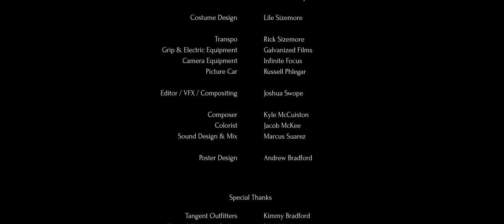FROM HERE - Short Film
A new father attempts to connect with his step-daughter by taking her hunting for the first time...

Starring:
Mark Ashworth
Adeleine Whittle
Rachel Whittle

Written & Directed by Joshua Swope
Produced by @lilesizemore, Shea Sizemore, & Josh Swope

Cinematographer: John Paul Summers

Production Coordinator: Wende Whitus
Wardrobe: Lile Sizemore

Gaffer: Dylan Hahn
Key Grip: David Ehrenberg

1st AC: Andrew Bradford
2nd AC: Elizabeth Coggins
DIT: Austin Moses

Sound Mixer: Christian Stropko

Edit/VFX: Joshua Swope
Composer: Kyle McCuiston
Colorist: Jacob McKee
Sound Design/Mix: Marcus Suarez

Transpo: Rick Sizemore
Picture Car: Russell Phlegar

G&E Equipment: Galvanized Films
Camera Equipment: Infinite Focus & Whatnot Film Co